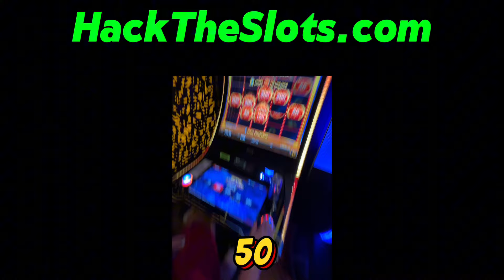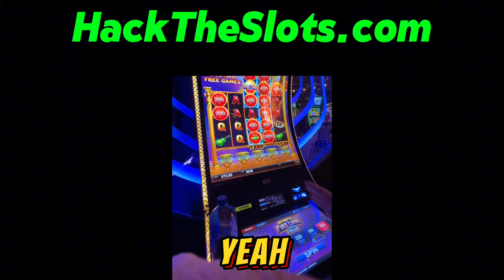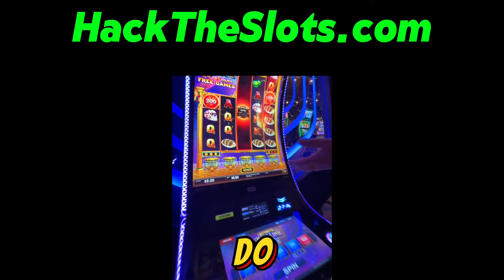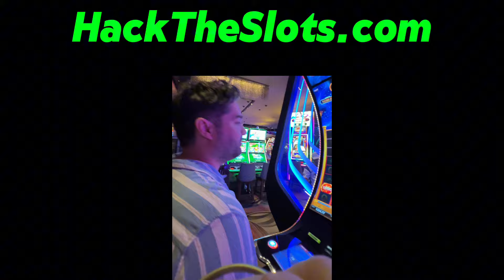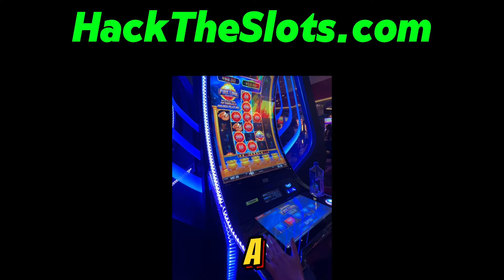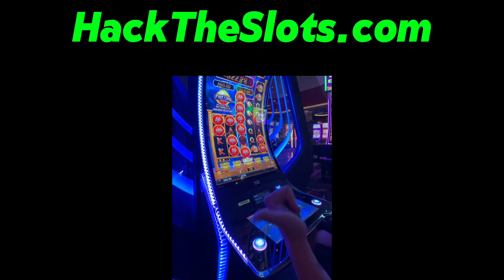We Won Big At Slots Using This Slot Hack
Just a goofy video of me showing my buddies how to beat the slots in Vegas.   If you know what to look for you CAN really improve your odds of winning.

You need to know two things... 1. What exact "tells" to look for on a slot machine that signal that it's ready to go into a feature or bonus payout, and...
2. What slot machines to play.   Not every slot machine has a "tell" and of the slots that do have a "tell" - each slot machine's "tell" is different - so you need to learn them all.

It took me a ton of time and money but I now know all the slot machine hacks.  Do you want to learn them too?   HackTheSlots.com and if after you learn what I have to teach you - you don't make money at slots, I'll send you a FREE watch!

I also do live meetups in Vegas where I show you the best slot hacks in person.   If you're one of my Inner Circle members I even buy you dinner & give you  a FREE prize!

I'll be in Vegas today (Tuesday 9/3/24 until Friday 9/6/24) and if you're one of my inner circle members and you happen to be in Vegas... hit me up.   I'll try my best to meet up with you.

I can't guarantee I'll have time on this trip because I have some meetings to attend & people to see, but I am in Vegas every month... so if not this month then maybe next month.

Cheers!

Dave G
Kinghuman